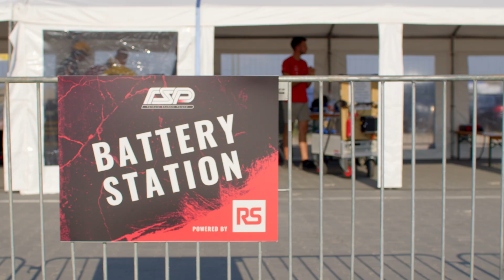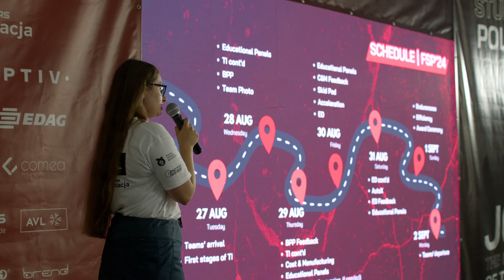FORMULA STUDENT POLAND 2024 AFTERMOVIE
Dive into the heart of the action at Formula Student Poland 2024! 🏎️ Watch as talented student teams from across Europe push the boundaries of automotive engineering on the track at Autodrom Słomczyn. From thrilling dynamic events like acceleration and endurance tests to the intense teamwork behind the scenes, this aftermovie captures the passion, innovation, and excitement of this prestigious competition. 🌍

Join us and witness the future of motorsport and automotive engineering unfold! 🔧✨

Video made by Comea Studio